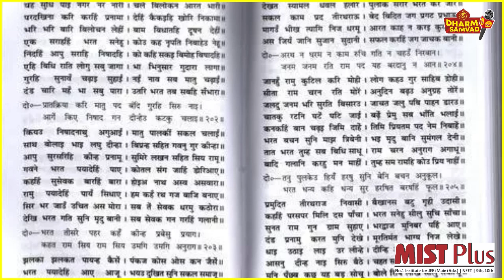Ramcharitmanas: रामचरितमानस की रचना तुलसीदास ने कैसे किया? जानिए इस वीडियो में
हमसे जुड़े और अपने धर्म को जाने.